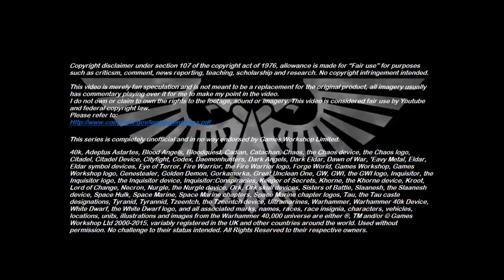Adeptus Podcastus - A Warhammer 40,000 Podcast - Episode 139 Ft. Admiral Burke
In this episode, Remleiz and Tactica Imperialis are joined by Admiral Burke aka Superanchors to discuss T’au guns, Aeldari guardians and more!